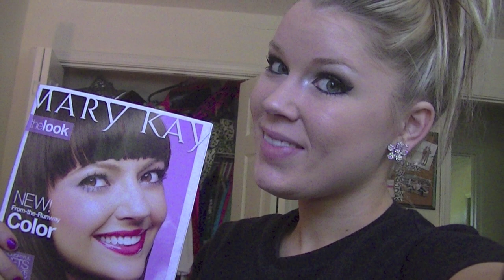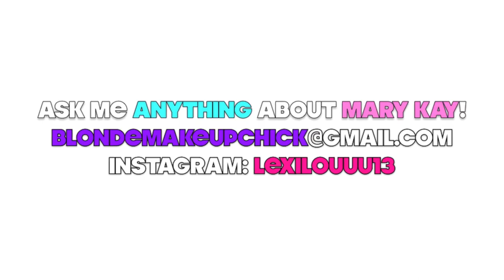My Makeup Story